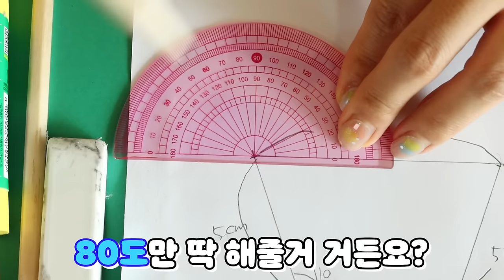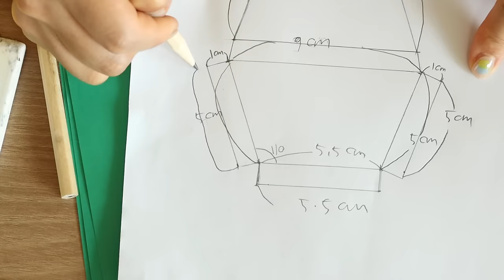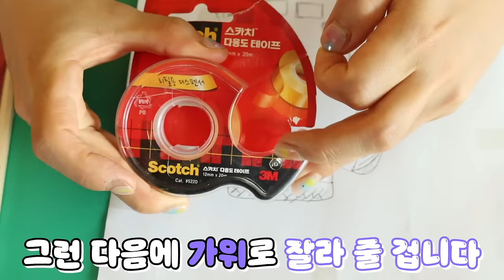은근히 따돌리는 친구 대처법: 종이 악어 접기 놀이!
재밌는 종이 악어 접기?
준비 준비 준비~ 시작!